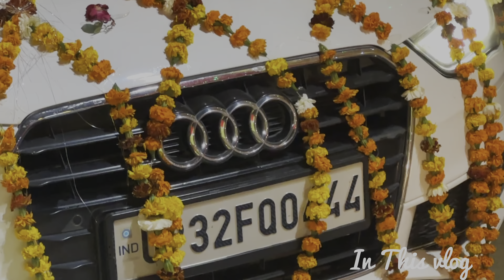In Wedding Party | School Friends Reunion after Years